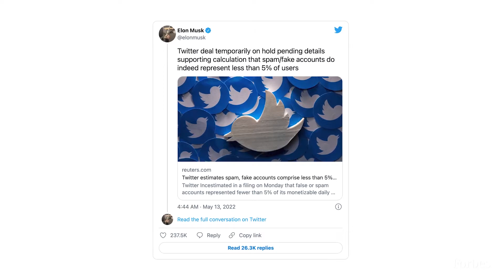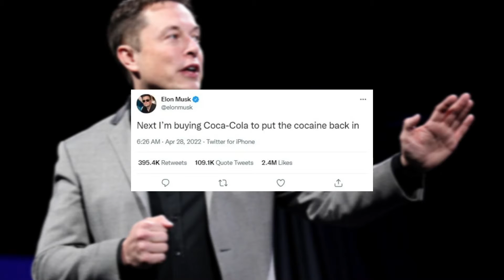Elon Musk SHOCKS Everyone After Revealing The Truth About Twitter!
Elon Musk Reveals This About Twitter...

Parag Agrawal, the CEO of Twitter, and his board of directors were absolutely crushed by Elon Musk. Musk, who is in the midst of buying the social media giant Twitter for $44 billion, has recently attempted to persuade everyone why the purchase should not go through. His recent statements have cast doubt on Twitter CEO Parag Agrawal, perhaps leading to this predicament. But why is Musk going after Parag and his board of directors, and what does this have to do with his reservations about buying the company?